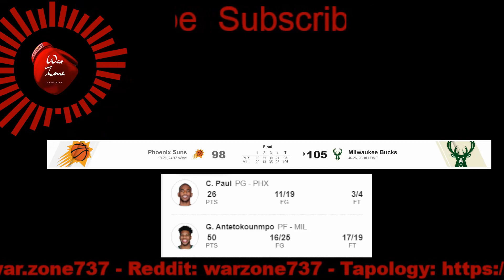Milwaukee Bucks vs Phoenix Suns: Post Game Reaction! Bucks win 2021 NBA title!!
The Milwaukee Bucks come back from an 0-2 deficit to win four straight and claim the 2021 NBA Championship over the Phoenix Suns.

We offer clothing, footwear, jewelry, electronics and hundreds of other products!

​Living
19.5ftx 19.5ft • 375 sq ft • 9'6" Ceilings • 8' Huge Doors & Windows